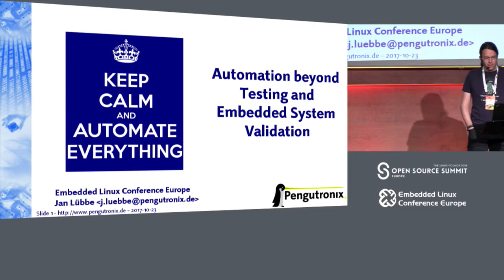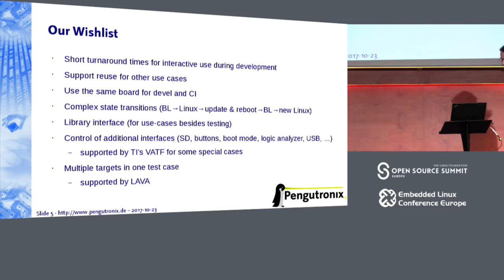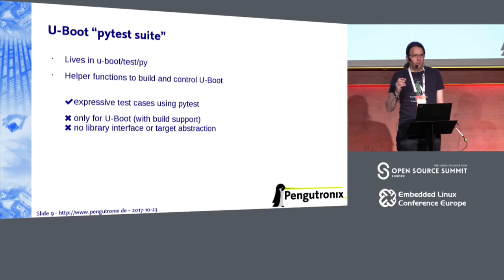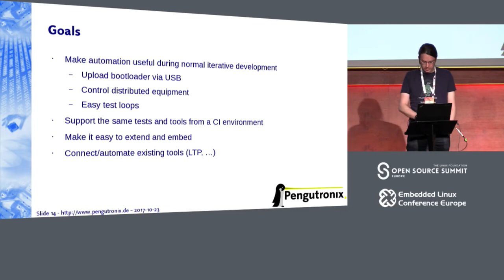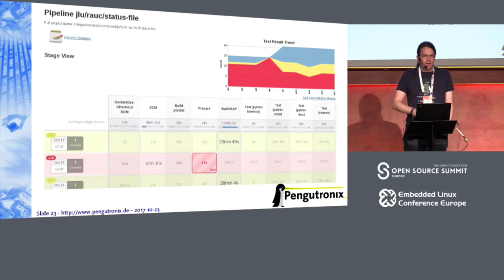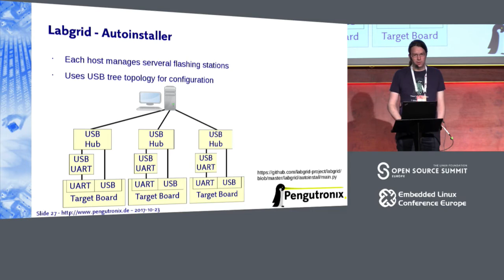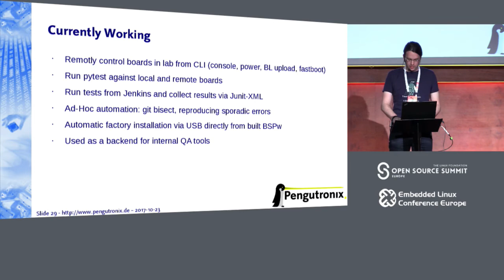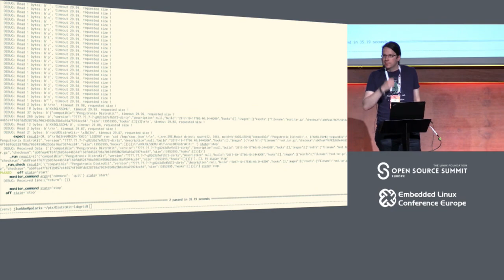Automation beyond Testing and Embedded System Validation - Jan Luebbe, Pengutronix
Current OSS testing projects like LAVA have mostly achieved their goals: automate and simplify software testing on embedded hardware. However, the integrated automation layer is not easy to reuse for different scenarios: ad-hoc scripting to reproduce a sporadic error during development, automated flashing in the factory, git bisection, development scripts for repetitive steps or CI for whole system update processes including reboots.

Separating the automation layer from the testing infrastructure makes it easier to implement tools to handle these cases outside of a fixed CI framework. Also, combining the automation layer with a general software testing framework like pytest allows expressive test cases with little boiler-plate.

Jan will report on his experience with the existing tools, how the automation library labgrid does things differently and what is remains to be done.

About Jan Luebbe
After building Linux smartphones with OpenMoko and deploying open source GSM networks to cruise ships, Jan Lübbe joined Pengutronix in 2012 as a kernel hacker. Since then he helps customers understand Linux and how it can solve their problems. While not hacking Linux, Jan builds atomic clocks at the Stratum 0 hacker space in Brunswick. Previously, he presented at ELCE 2016, FOSDEM, the Linux Days in Chemnitz and the OSADL Networking Days.